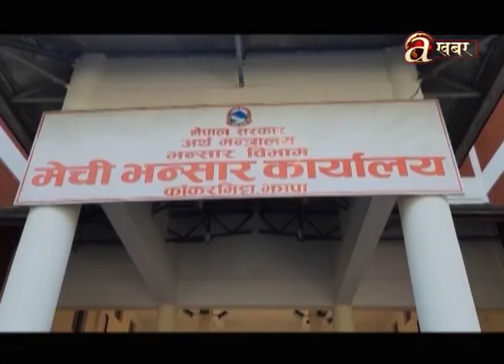मेची भन्सारबाट चिया निर्यात ६९ दशमलव २२ प्रतिशतले बृद्धि